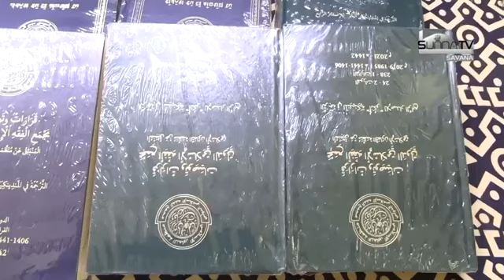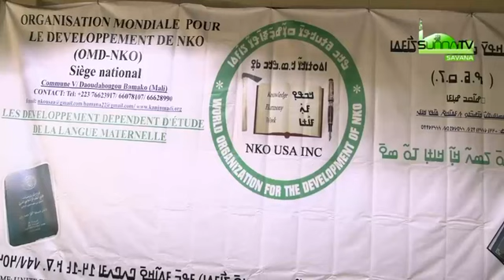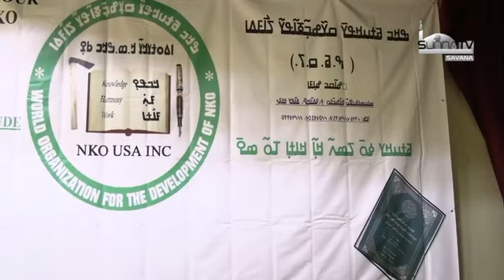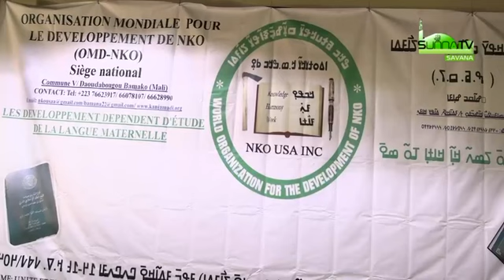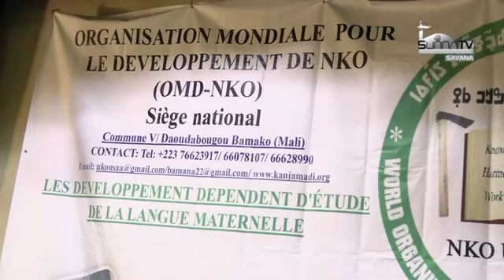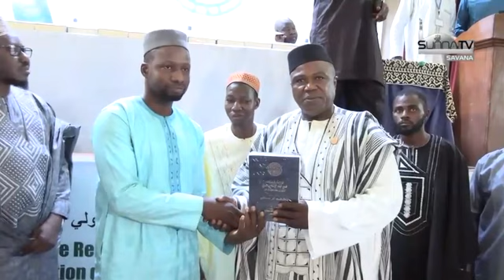ߒߞߏ ߕߐ߲߫ ߖߊ߯ߓߡߊ ߟߊ߫ ߒߞߏ ߞߋ߬ߟߋ߲߬ߧߊ߬ߟߌ ߣߴߊ߬ ߟߊ߫ ߥߙߎߞߌ ߕߎ߬ߜߍ߬ߕߎ߬ߜߍ߬ߟߌ ߜߊ߬ߙߊ ߓߡߊ߬ߞߐ߬ ߣߍߣߍߓߊ ߁߂-߁߃/߇߈߇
ߓߡߊ߬ߞߐ߬ ߣߍߣߍߓߊ ߁߂-߁߃ ߞߜ߇߈߇/߂߀߂߂
ߡߍ߲ ߠߎ߬ ߤߊ߬ߙߌ߬ߖߍ߰ ߡߊ߫ ߞߍ߫ ߜߊ߬ߙߊ ߢߣߊߓߊ߯ߦߊ ߘߐ߫߸ ߏ߬ ߟߎ߬ ߘߴߊ߬ ߞߎ߲ߝߊ߲ߓߐ߫ ߦߊ߲߬، ߣߌ߲߬ ߦߋ߫ ߕߟߋ߬ ߝߟߐ ߘߊߡߌߘߊ߫ ߦߙߐ ߟߋ߬ ߘߌ߫ ߸ ߊ߬ ߕߐ߭ ߟߎ߬ ߦߋ߫ ߛߌߟߊߟߊ߫. ߊߟߎ߫ ߣߌ߫ ߢߊߦߋߟߌ߫ ߞߏߢߌߡߊ߫
ߒ.ߥ.ߛ.ߖ. ߡߙߊ߬ߘߊ ߞߏߟߊߕߍ߮ ߞߊ߲ߕߌ߮
ߞߊ߬ߙߊ߲߬ߝߊ߫/ ߓߊ߬ߓߊ߫ ߡߊ߬ߡߊߘߌ߫ ߖߊ߰ߣߍ߬